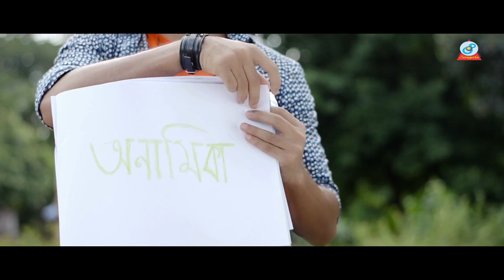নাম কি তোমার Naam Ki Tomar Nancy & Kazi Shuvo Bangla New Song 2016 YouTube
perves molla150